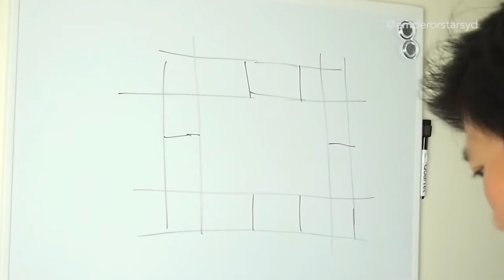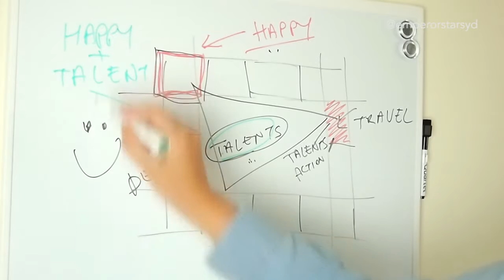V_log_7 PART 2 OF 2 | MAXIMISE YOUR LIFE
If you haven't followed my videos yet then this is the most valuable and important video that you can watch out of the whole series. Loads of value and it's only 7 minutes run time.

In short, I've been reading books such as Napoleon Hill's "Think and Grow Rich", I'm also learning about the importance of spirituality, talked to various people in my life on what makes them happy and finally align all this information with Chinese Astrology (Zi Wei Dou Shu).

Really rockin' tunes from Joe Bae - seriously check him out. It's so good.

Tools
Olympus Pen Ep 2 - This cam is so old. They don't even sell it anymore.

More about Anita Why and this channel

A lot of people ask me what I do, or what is 'Emperor Star' readings? I'm hoping to make a series of videos that document my journey in being an emperor star/ birth chart reader.

The purpose of this video is to show and explain how I do my readings. I'm hoping to educate those who do not know this art form and how it works and ultimately lift the mystery of emperor star readings (Zi Wei Dou Shu) and show what a great road map/ tool it could be to one's life journey.

instagram, fb and snapchat @emperorstarsyd

horoscopes.host/blog